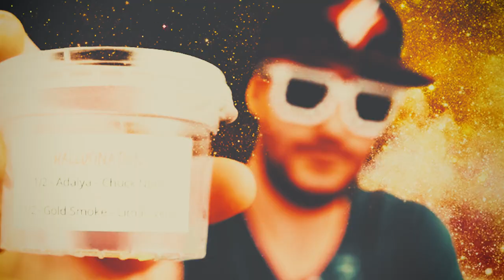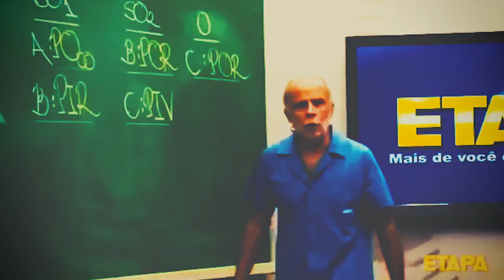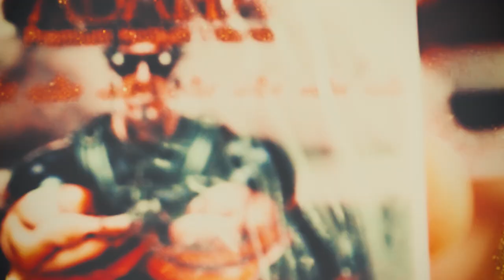PAR DE ESPADAS | [S04E15] [+18]